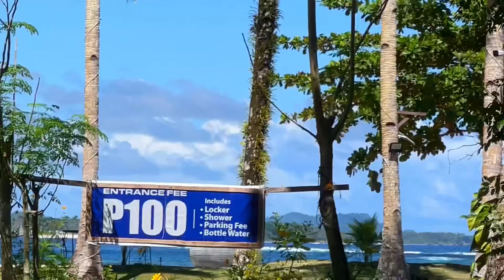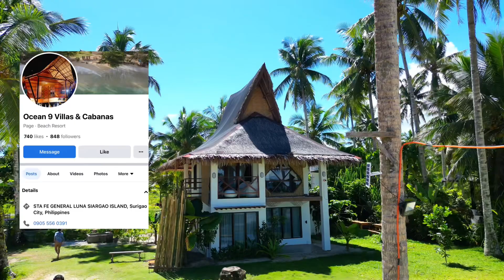The Surfing Capital in the Philippines / General Luna, Siargao Island